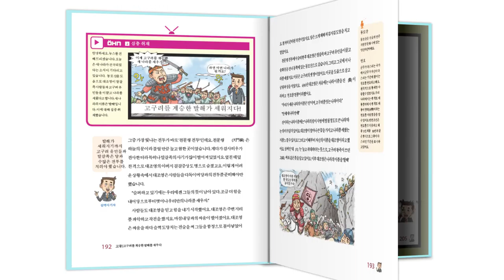[생방송 한국사] 설총